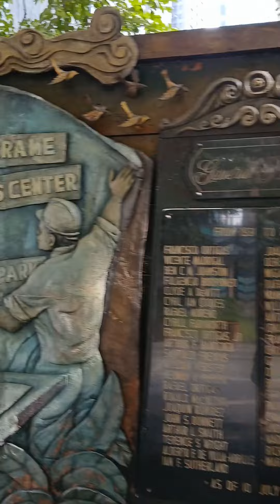September 1, 2024